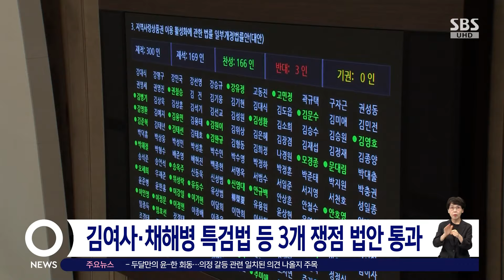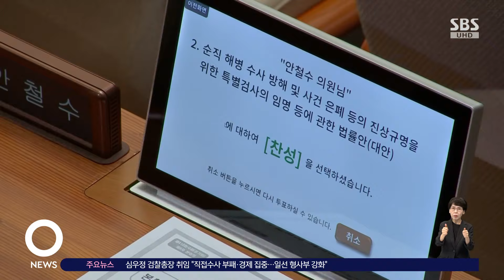'김 여사·채 해병 특검법' 통과…여당 "거부권 건의" / SBS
〈앵커〉

김건희 여사 특검법과 채 해병 특검법을 포함해서 쟁점 법안 3건이 오늘(19일) 오후 국회 본회의를 통과했습니다. 국민의힘은 야당 주도 처리에 반발하며 표결에 집단 불참했고 대통령에게 거부권 행사를 건의하겠다고 밝혔습니다.

〈기자〉

[우원식/국회의장 : 윤석열 대통령 배우자 김건희의 주가조작 사건 등의 진상 규명을 위한 특별검사 임명 등에 관한 법률안 대안은 가결되었음을 선포합니다.]

가장 첨예하게 대립했던 김건희 여사 특검법을 시작으로 4번째 채 해병 특검법, 지역사랑 상품권 활성화를 골자로 하는 지역화폐법 개정안 등 3개 쟁점 법안이 국회 본회의를 통과했습니다.

여당은 당초 무제한토론, 즉 필리버스터로 법안 처리를 지연하는 방안도 검토했지만, 민주당의 일방적인 요구대로 국회의장이 수용한 의사일정에 참여할 수 없다며 본회의 보이콧을 선택했습니다.

오늘 통과된 세 법안에 대해선 대통령에게 거부권, 즉 재의요구권 행사를 건의했습니다.

[추경호/국민의힘 원내대표 : 반헌법적인, 무리한 그런 특검법안 등이 민주당의 일방적인 강행 처리로 무리하게 통과된 법안이기 때문에 저희들은 대통령께서 재의요구권 행사를 해주실 것을 강력히 건의드립니다.]

민주당은 거부권 행사 시점에 따라 재표결 날짜가 결정될 거라고 설명했습니다.

[윤종군/민주당 원내대변인 : 9월 24일 거부권을 행사를 하게 될 경우에는 9월 26일 본회의 예정돼 있기 때문에 예정된 본회의에서 재의결을 추진한다 이런 거고요. 9월 24일 넘어서 국무회의에서 거부권을 의결을 하게 되면 그 전주에 재의결을 추진하겠다.]

여당에서는 안철수 의원이 채 해병 특검법 표결 때 찬성표를 던져 유일하게 당론을 따르지 않았습니다.

안 의원은 "현재 안이 확실한 제3자특검이라고 볼 순 없지만 전보다 한동훈 대표안에 접근한 것"이라며 "이 방향으로 가는 게 옳다고 생각해 찬성했다"고 설명했습니다.

(영상취재 : 박현철, 영상편집 : 남 일)